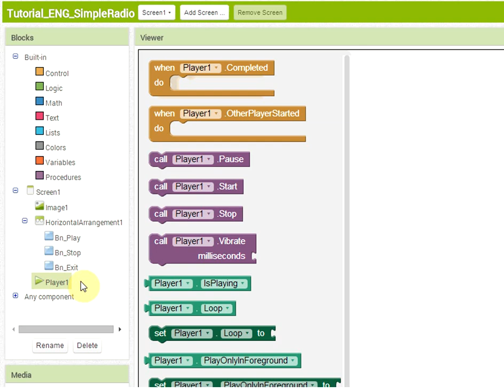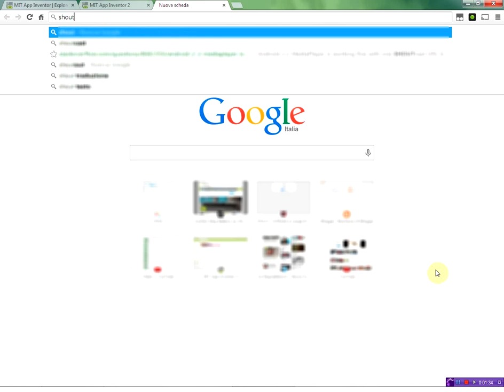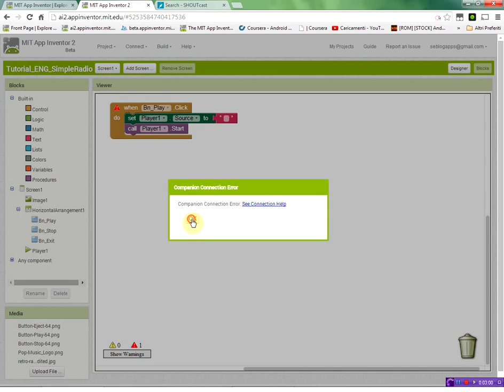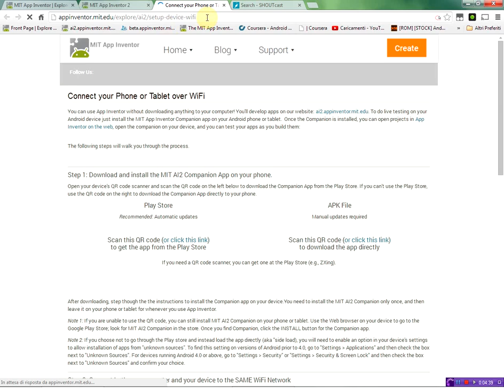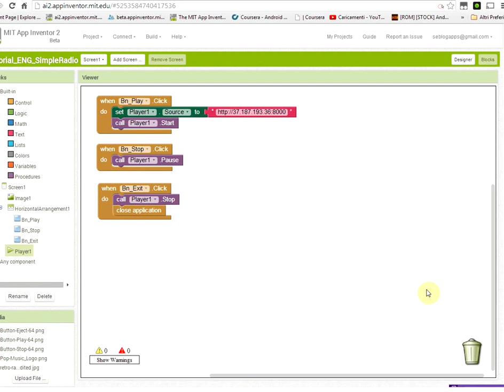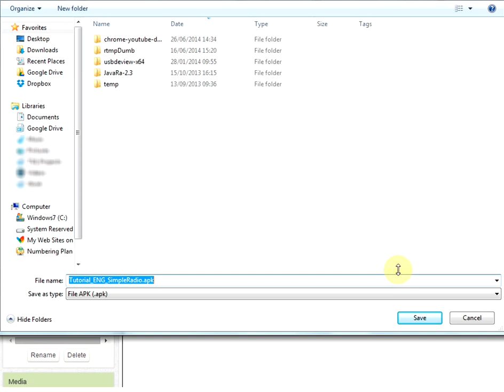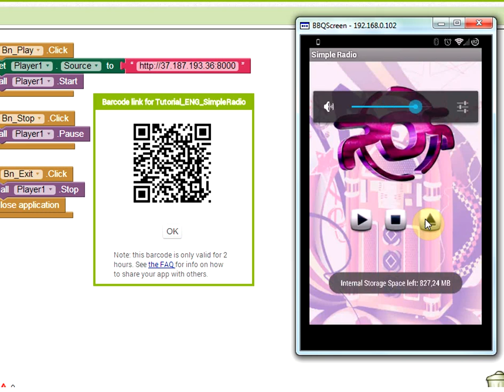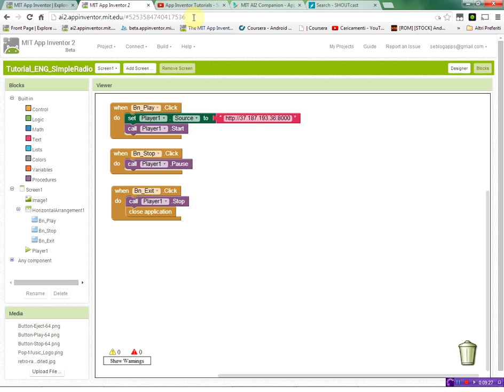Android Tutorial - Create Radio Streaming App with MIT App Inventor 2 - Part 2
In this video i'm going to show you how to easily create a streaming radio app to be used on any Android device.
We'll use MIT App Inventor 2, an open source, cloud based visual development tool with fast learning curve.

or search for tutorial videos on Youtube

For any other question or comment, please use comments below